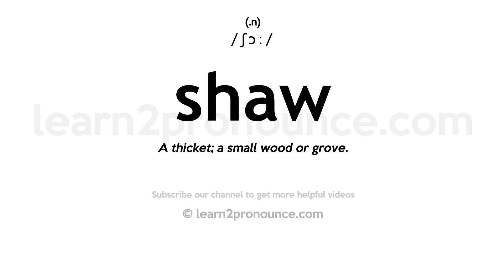Pronunciation of Shaw | Definition of Shaw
Shaw pronunciation | How to pronounce Shaw in English?
/ʃɔː/
Meaning of Shaw | What is Shaw?
(1) (noun) United States humorist who wrote about rural life (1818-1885); (2) (noun) United States clarinetist and leader of a swing band (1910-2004); (3) (noun) British playwright (born in Ireland); founder of the Fabian Society (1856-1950); (4) (noun) United States physician and suffragist (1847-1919);
What is Shaw | Shaw meaning and definition?